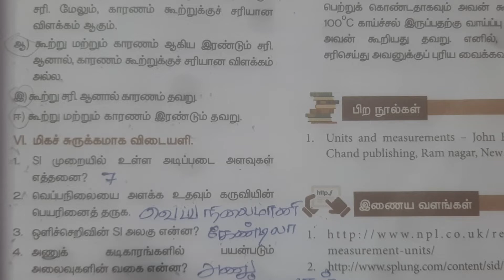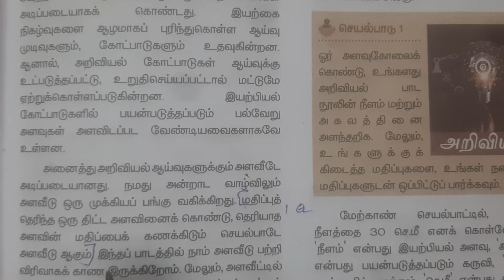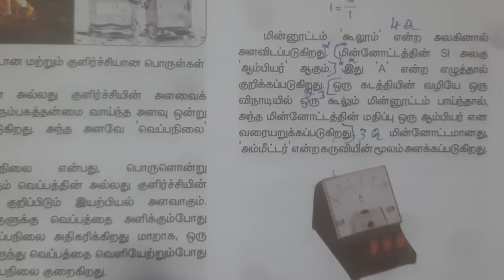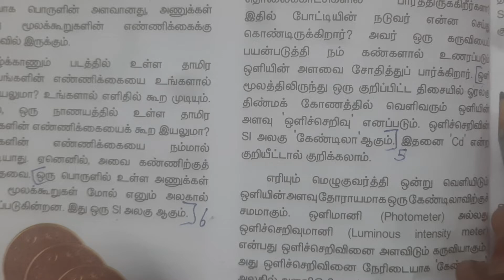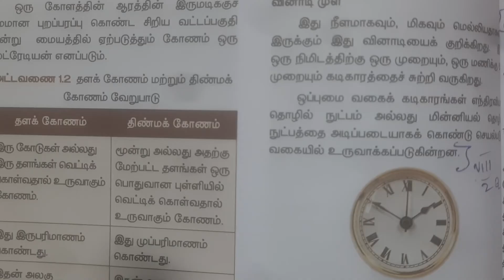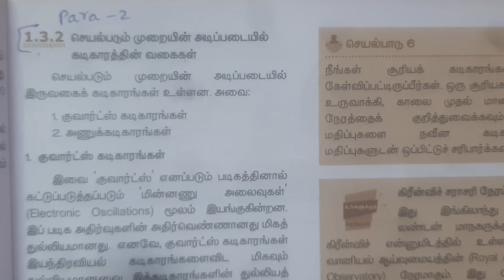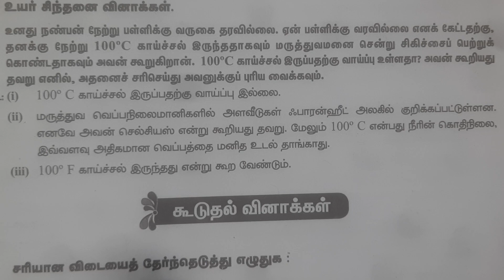S 8th Std Science 1அளவீட்டியல்2&5m